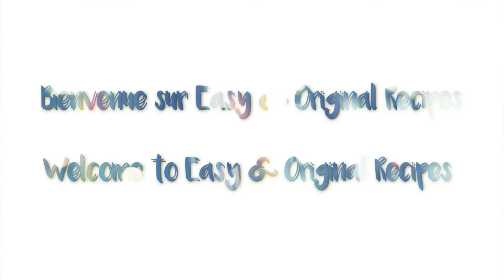La SAUCE pomme-mayonnaise avec des CAROTTES AU FOUR 👍👍👍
Cette sauce pomme-mayonnaise (certains dirons trempette plus exactement), est tout simplement succulente.  Les carottes vont ravir tous ceux qui veulent consommer moins de frites.

Ingrédients :
* 2 pommes Gala
* 3 c à s de mayonnaise
* 1 c à s de moutarde
* 1 c à s de miel
* 1 c à s de vinaigre de cidre de pomme
* 1/2 c à c d'aneth sechée

Eplucher et épépiner les pommes. Les couper en petits dés puis les mixer pour obtenir une purée. Ajouter la mayonnaise, la moutarde, le miel, le vinaigre de cidre, l'aneth et la pincée de sel. Mélanger tout au fouet.

-  Pour les carottes
Ingrédients :
* 3 carottes
* de l'huile neutre ou huile d'olive
* 1/4 de c à c de poudre d'ail
* 1/2 c à c de sel
* 1/3 de c à c de poivre
* 1/2 c à c de curcuma
* 1 c à c de paprika fumé (facultatif)
* 1/3 de c à c de piment fort (facultatif)
* 1 c à c de persil séché
* 1/2 c à c d'aneth moulue

Couper les carottes en bâtonnets.  Les assaisonner et huiler généreusement puis bien malaxer. Les déposer sur une plaque de cuisson recouverte de papier sulfurisé en évitant de les superposer. Placer au four allumé à 200° C ( 392 ° F ). Durée de la cuisson  15 mn en allumant le haut et le bas ou à chaleur tournante. A surveiller et éventuellement retourner les bâtonnets de carottes.

Cette recette peut être un accompagnement pour un plat à base de viande ou de poisson. Elle est idéale aussi comme entrée ou goûter.

Si vous avez aimé cette recette, likez 👍, commentez et partagez la vidéo.

This apple-mayonnaise sauce (some would say dip more exactly), is simply delicious.  Carrots will delight anyone who wants to consume fewer fries.

 Ingredients :
 * 2 Gala apples
 * 3 tbsp mayonnaise
 * 1 tbsp of mustard
 * 1 tbsp of honey
 * 1 tbsp apple cider vinegar
 * 1/2 tsp dried dill

 Peel and core the apples.  Cut them into small dice then mix them to obtain a puree.  Add the mayonnaise, mustard, honey, cider vinegar, dill and pinch of salt.  Mix everything with a whisk.

 - For the carrots
 Ingredients :
 * 3 carrots
 * neutral oil or olive oil
 * 1/4 tsp garlic powder
 * 1/2 tsp of salt
 * 1/3 tsp pepper
 * 1/2 tsp turmeric
 * 1 tsp smoked paprika (optional)
 * 1/3 tsp hot pepper (optional)
 * 1 tsp dried parsley
 * 1/2 tsp ground dill

 Cut the carrots into sticks.  Season and oil generously then mix well.  Place them on a baking sheet lined with parchment paper, avoiding overlapping.  Place in the oven on at 200°C (392°F).  Duration of cooking 15 minutes by lighting the top and bottom or fan-assisted.  To watch and possibly return the sticks of carrots.

 This recipe can be an accompaniment to a meat or fish dish.  It is also ideal as a starter or snack.

If you liked this recipe, like 👍, comment and share the video.